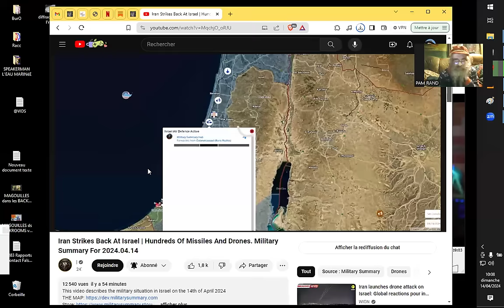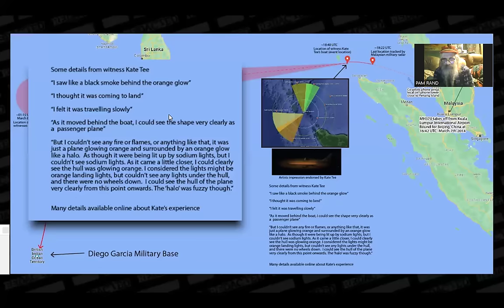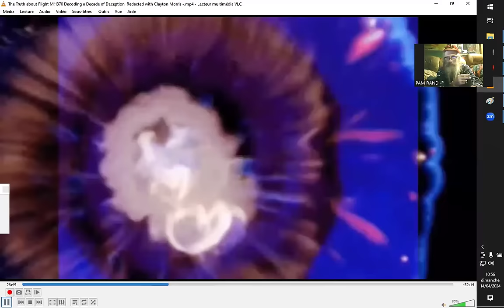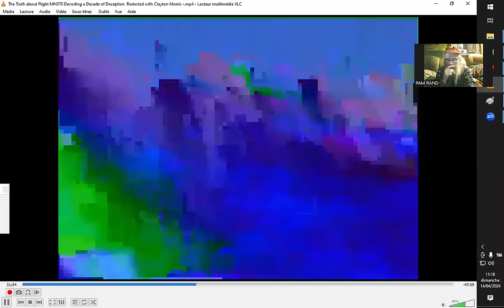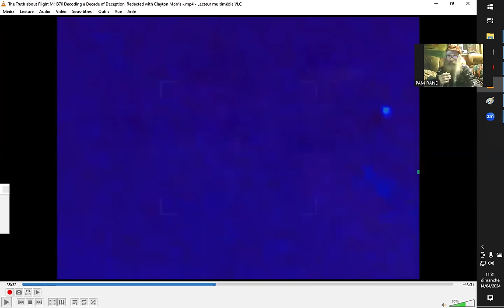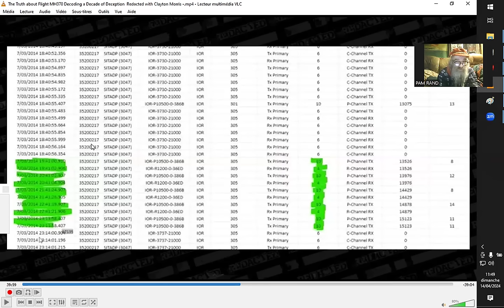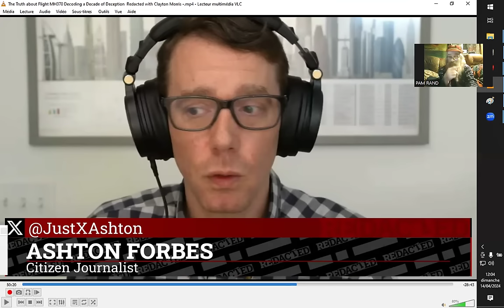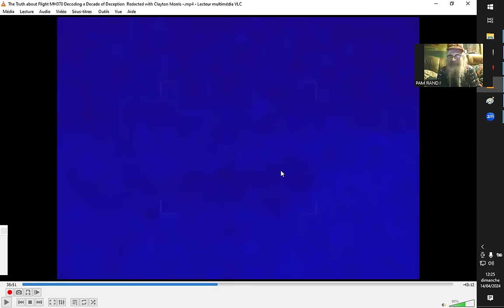EXO-TECHNOLOGIE AUTOUR du MH370 DISPARU ?!!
Sources :
Military Summary

Redacted